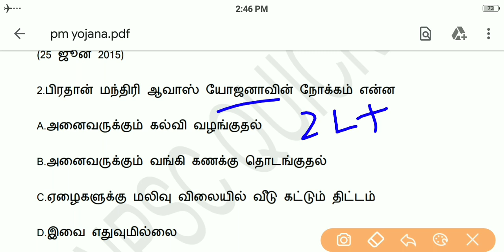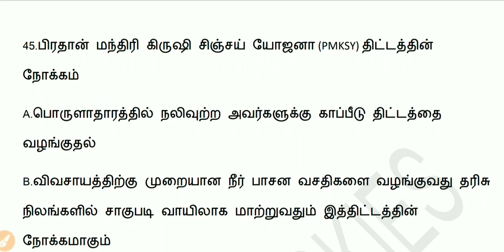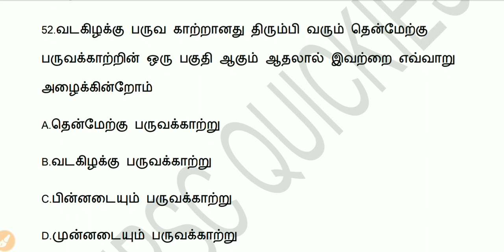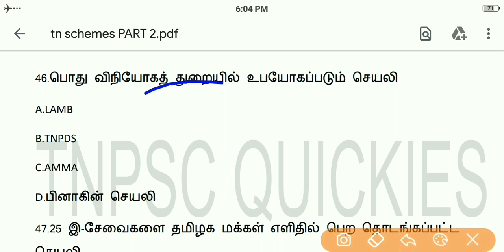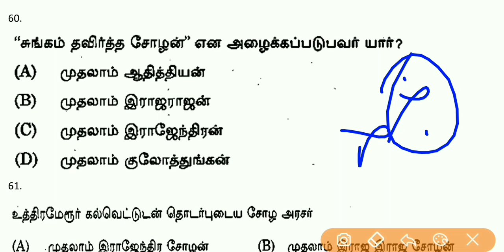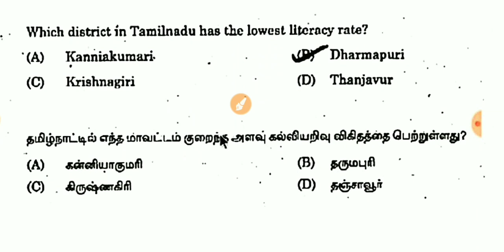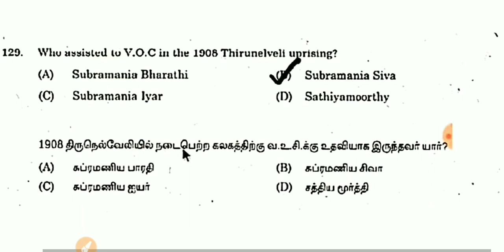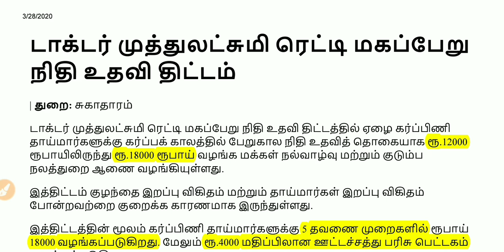TNPSC GROUP 1 UNIT 9 IMPORTANT QUESTION PART 1